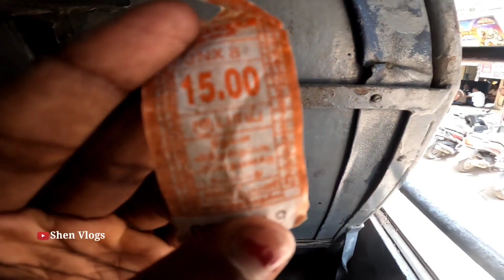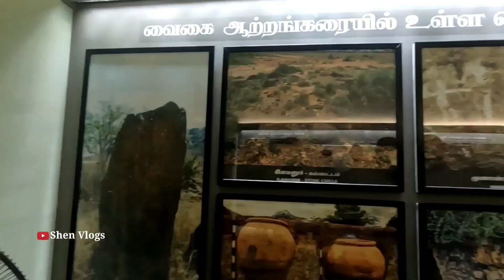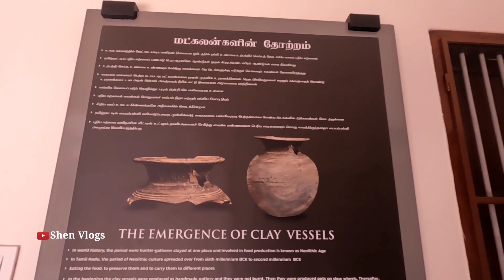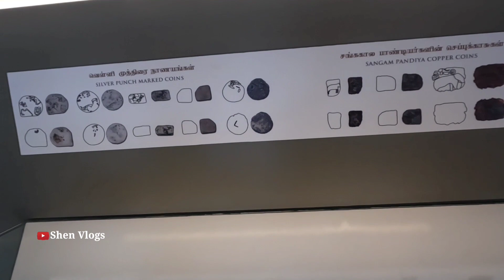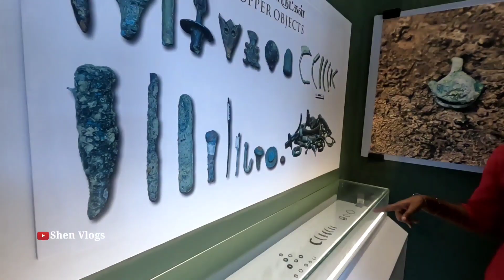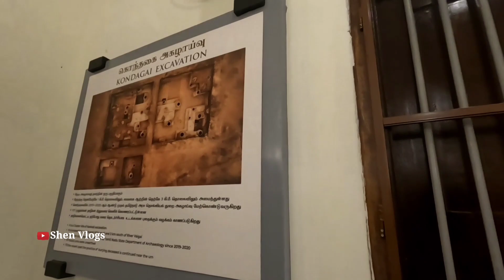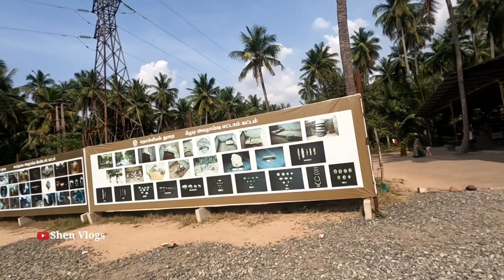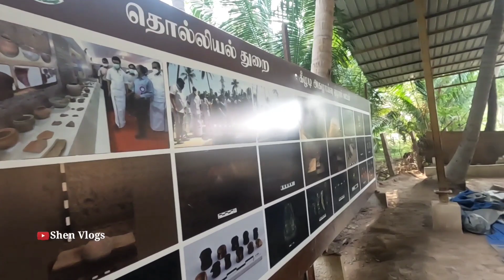இலங்கையில் இருந்து வந்து வியக்க வைத்த கீழடி அருங்காட்சியகம்.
இந்த காணொளி மதுரையில் சிவகங்கை மாவட்டத்தில் உள்ள கீழடி பிரதேசத்தில் அகழ்வாராய்ச்சி செய்யப்பட்ட பண்டைய வைகை நதிக்கரை நாகரிகமான கீழடி அகழ்வாராய்ச்சி செய்யப்பட்ட இடமும் அதனை காட்சிப்படுத்திய கீழடி அருங்காட்சியத்தையும் இந்த காணொளியில் முழுமையாக பார்க்க உள்ளோம்.

வணக்கம் மக்களே !

இந்த வீடியோ இப்பதான் முதல்முறையா பார்ப்பவர்கலாக இருந்தா. என்னுடய பெயர் செந்தூரன்

நான் இலங்கையில் திருகோணமலையில் இருக்கிறேன் என்னோட Channel ல

👉 Camping 🏕️
👉 Traveling
👉 Fun entertainment
👉 Self Vlog Food reviews

இப்படியான வீடியோக்கள் வர இருக்கு. தொடர்ந்து இணைந்திருங்கள்.
எனக்கு ஆதரவு தந்த அனைத்து நல்உள்ளங்களுக்கும்
எனது மனமார்ந்த நன்றி🙏

தொடர்து இணைந்திருங்கள் நாம் பயணிக்க வேண்டிய தூரம் பெரியது

♥️You can also share your valuable.comment about this video